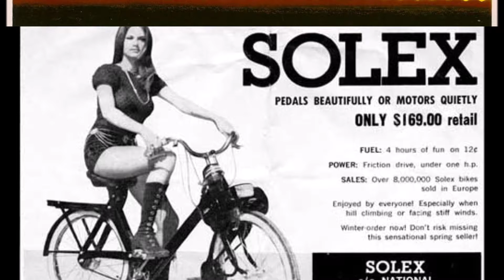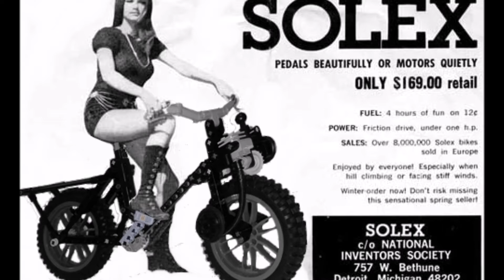LEGO velosolex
Here are a moped in LEGO I created. I was inspired by the model 1700. And I may have created a model 5000 soon.